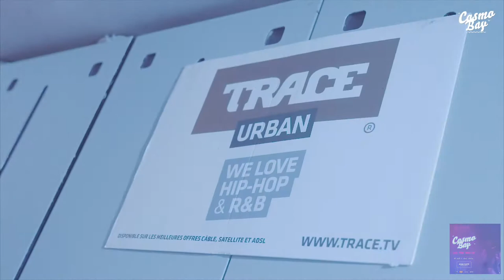VIDEO COSMO BAY VENDREDI 8 JUILLET 2016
Rdv ce Vendredi 22 Juillet : Cosmo Bay ➡➡Gratuit pour les filles sur liste envoyez texto au 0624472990

Messieurs 20e réservation fortement conseillée

➡Bouteille a partir de 150e (4 entrées)
➡➡Magnum à partir de 250e (6 entrées)

➡Salon intérieur et extérieur à partir de 500e
➡➡➡➡Vip a partir de 1200eLes prix indiques ci dessus sont valables uniquement en reservation

#‎COSMOBAY - Ocean Drive
Vendredi, la météo de la COSMOBAY annonce minimum 28℃ !
Direction OCEAN DRIVE , là où fête et démesure sont les maîtres mots. Aucune censure, aucun tabou !

Soyez frais et sexy à souhait !

DJ SYT & LIL VIN vont vous faire vibrer sur les rythmes de Miami Beach.

Let's get sh*t poppin' !
Open Cocktails pour les femmes jusqu'à 1h30 !

Mesdames nous vous attendons avec classe, talons conseillés

Messieurs venez accompagnés, et pensez a réserver votre table

Infos et Réservation 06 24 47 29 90

Péniche l'Aqua
5 quai Marcel Dassault
92150 Suresnes

5 mn de la Pte Maillot
Parking gratuit

#‎CosmoFreshParty #‎OnlyTheNight #‎mykartel #‎OtnGang Cosmobay #‎touslesvendredis #‎l'aqua #‎terrasse #‎peniche #‎chichaskaloud